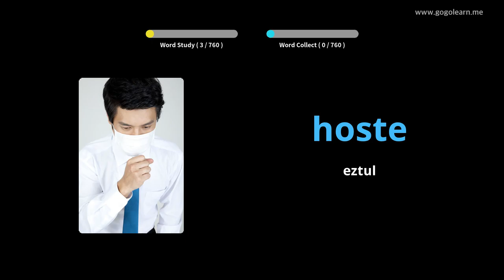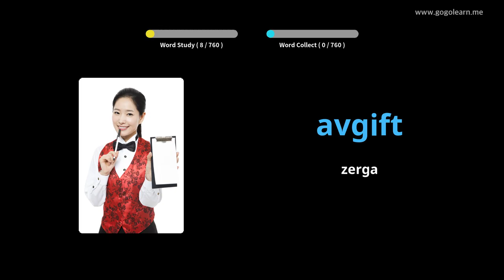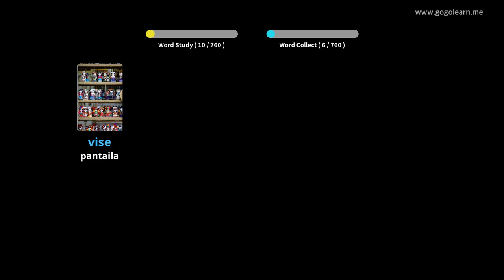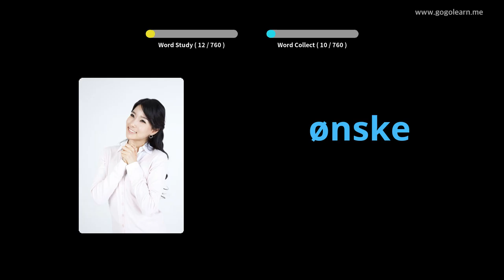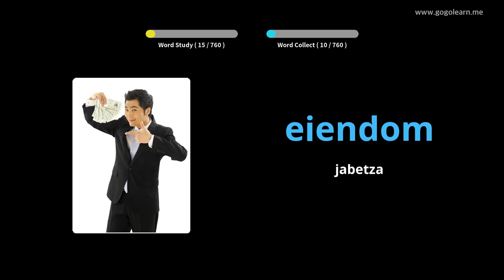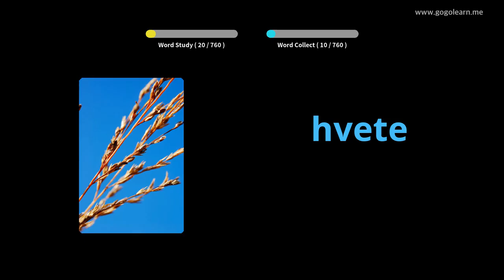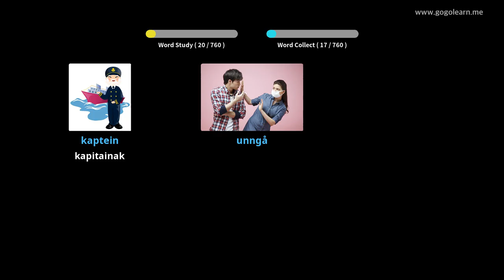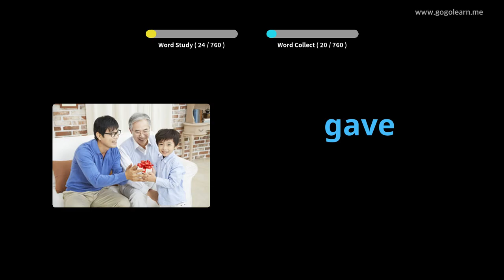Norvegiako Hiztegia Erdi Eskola | Golearn